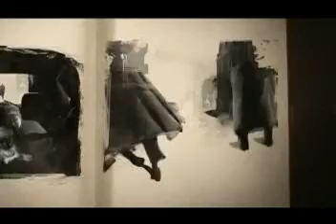The Emerald Atlas ดิ เอเมอรัลด์ แอตลาส Thai Version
วรรณกรรมเยาวชนเล่มแรกของ จอห์น สตีเฟนส์ ผู้อยู่เบื้องหลังทีวีซีรีส์ชื่อดังระดับโลก ผลงานการแปลของ งามพรรณ เวชชาชีวะ นักแปลระดับแนวหน้าและนักเขียนรางวัลซีไรต์ ดิ เอเมอรัลด์ แอตลาส แผนที่มรกตมนตรา เล่มหนึ่งของ มหาคัมภีร์บุพกาล วรรณกรรมไตรภาคว่าด้วย มหาคัมภีร์ในตำนานโลกเวทมนตร์ที่รอคอยผู้ปลดล็อคพลังอันยิ่งใหญ่ กับเด็กน้อยทั้งสามที่เติบโตมาเพื่อเติมเต็มโชคชะตาให้สมบูรณ์และตามหามหาคัมภีร์ทั้งสาม
มหาคัมภีร์เล่มที่ 1 แผนที่ คัมภีร์เวทที่นำพาเด็กทั้งสาม เคต ไมเคิล และเอ็มม่า เข้าสู่ดินแดนอันเร้นลับและเรื่องราวสุดสะพรึงในอดีต แม่มดผู้ชั่วร้าย ปิศาจน่าขนลุกขนพอง อาณาจักรคนแคระ และผู้กล้าแห่งชนเผ่า พวกเขาจะพลิกผันสถานการณ์ได้อย่างไร เมื่อสถานการณ์ต่าง ๆ กำลังพิสูจน์ความแนบแน่นของสายใยรักระหว่างพี่น้องและจิตใจที่ยิ่งใหญ่ของเด็กทั้งสาม